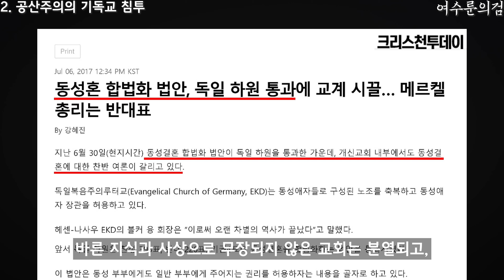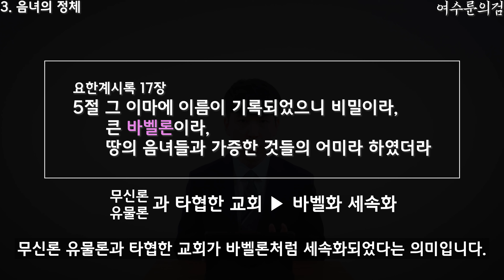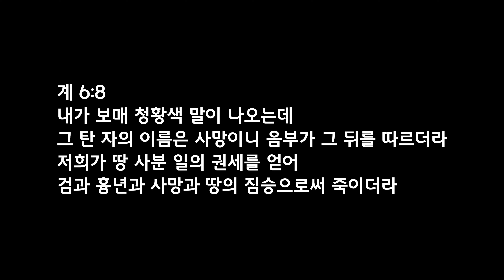[여수룬의검] 청황색 말, 공산주의 변형 전술 (eng sub)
새일교회 ㅣ [여수룬의검] 청황색말, 공산주의 변형 전술

청황색 말은 살려주는 듯하나 사망으로 이끄는 미혹의 사상입니다. 공산주의자들은 기독교의 색채를 가지고 교회에 침투하여 말씀을 변질시키고 교회를 분열시킵니다. 유물론과 무신론이 공산주의의 핵심이며, 이미 세속적인 모든 문화에 유물론, 무신론이 깊게 침투해 있습니다. 결국 공산주의와 싸우는 것은 말씀을 바로 세우는 것이며 세속적인 문화와 구별되는 것입니다.

(계 6:8) 내가 보매 청황색 말이 나오는데 그 탄 자의 이름은 사망이니 음부가 그 뒤를 따르더라 저희가 땅 사분 일의 권세를 얻어 검과 흉년과 사망과 땅의 짐승으로써 죽이더라

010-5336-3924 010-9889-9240